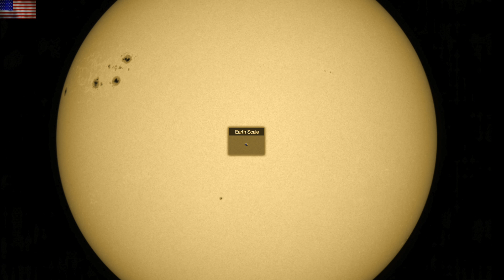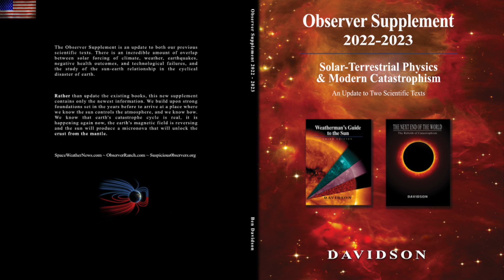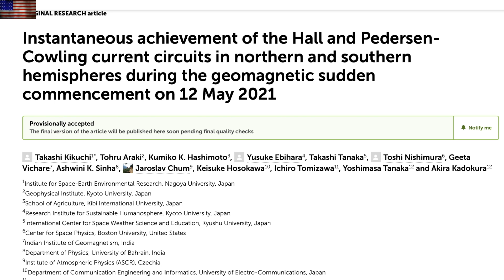Huge Sunspot, Solar Watch, Instant Forcing | S0 News Apr.19.2022